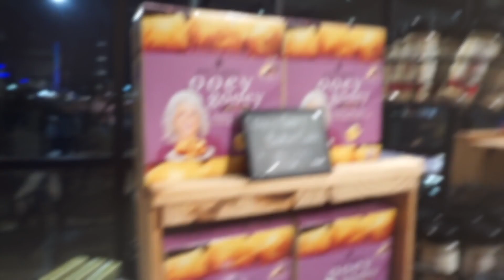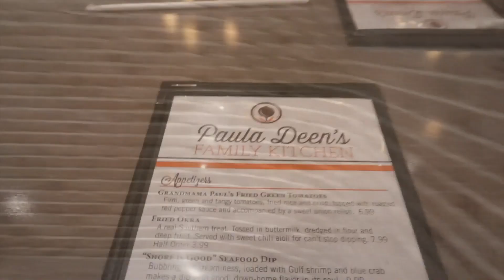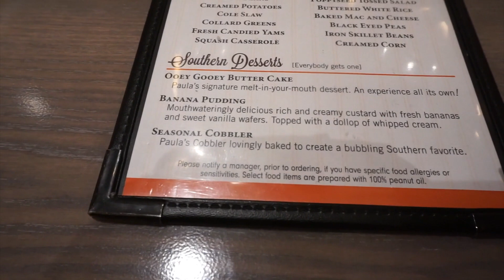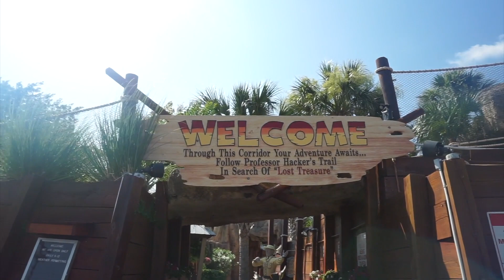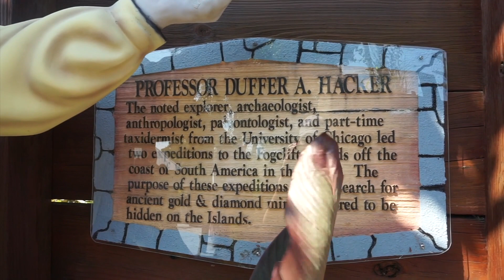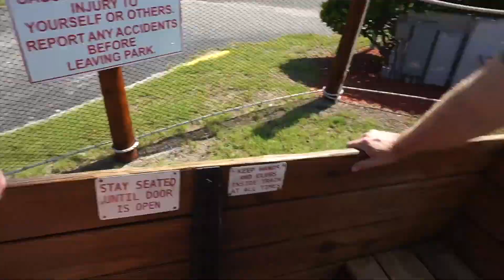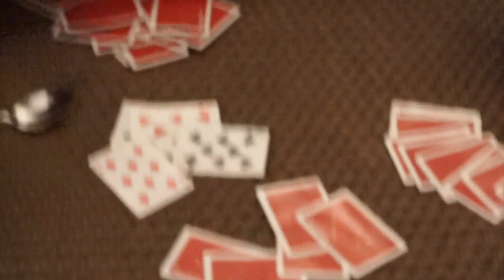Vlog 23 Myrtle Beach Vacation!!! | danielledoesitxo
Hey y'all Thanks so much for stopping by! Xo!!!

danielle_does_it_xo

Snap:
diva_danielle